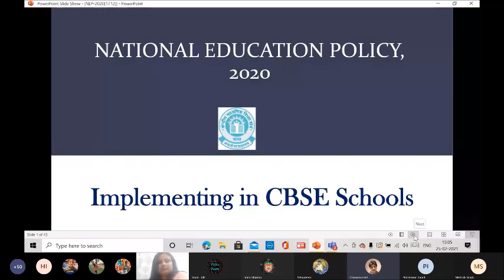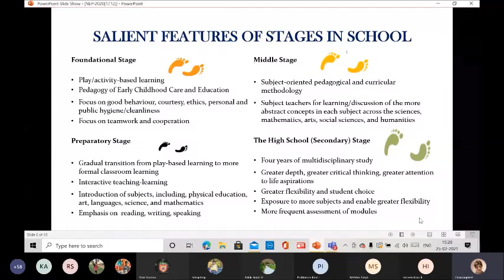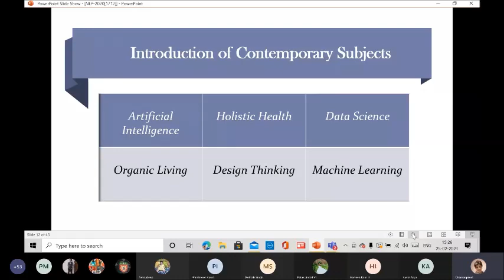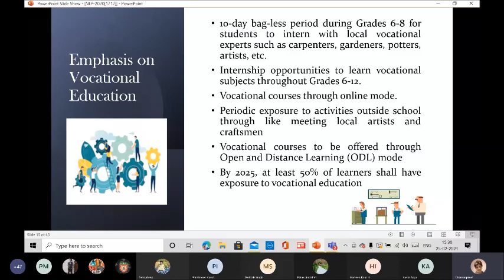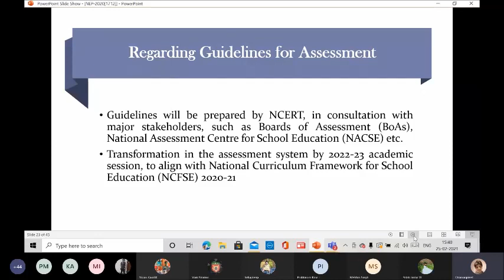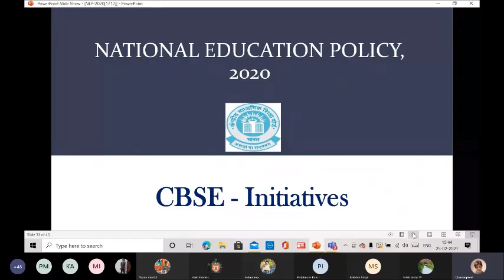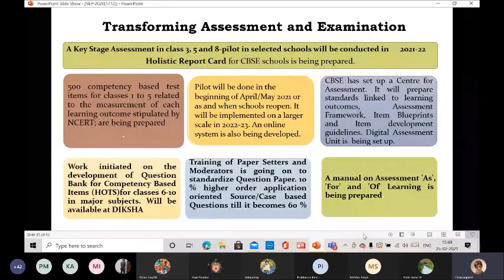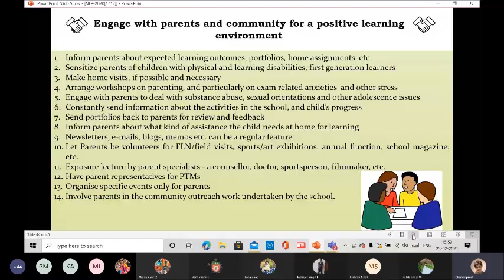National Education Policy 2020